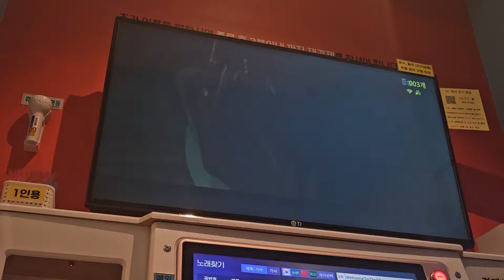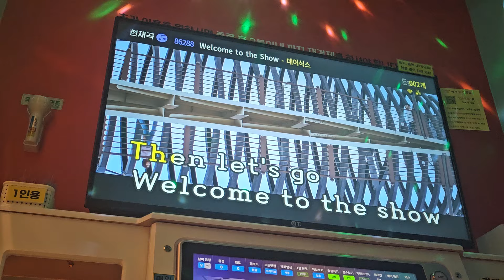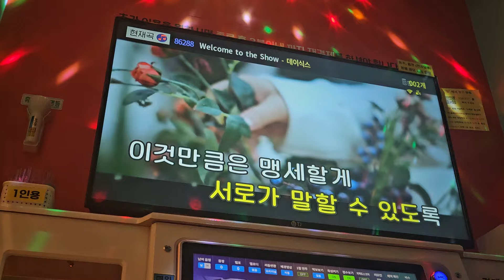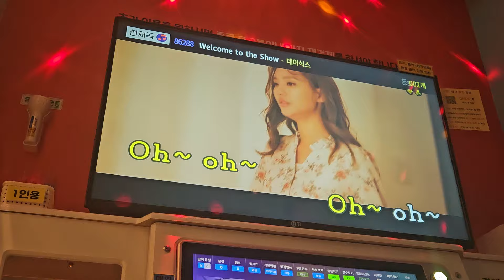데이식스 - Welcome To The Show